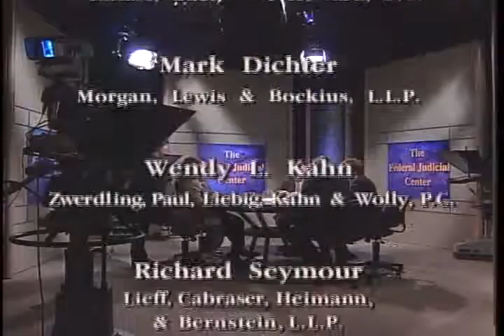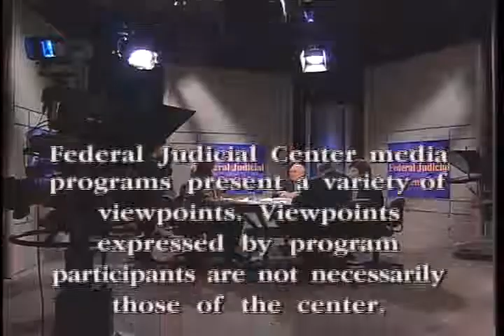Basics of Employment Law for Law Clerks (Part 2)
Federal Judicial Center. Basics of Employment Law for Law Clerks (Part 2). Cases involving labor and employment law are a large and growing portion of the federal docket. In this program, five of the nation's top employment lawyers provide an overview of employment law for law clerks.